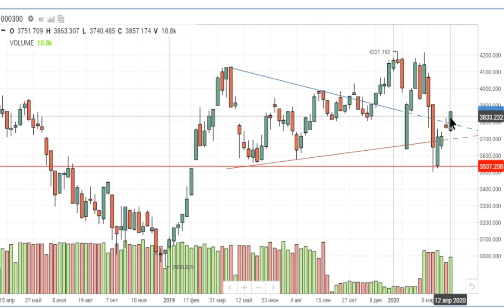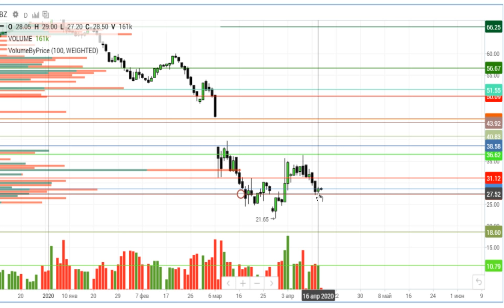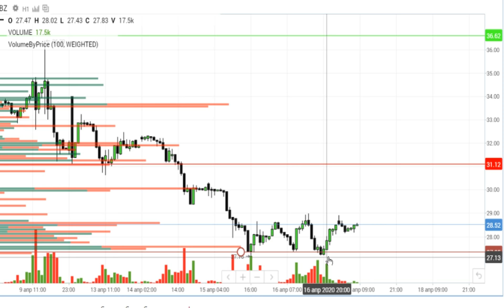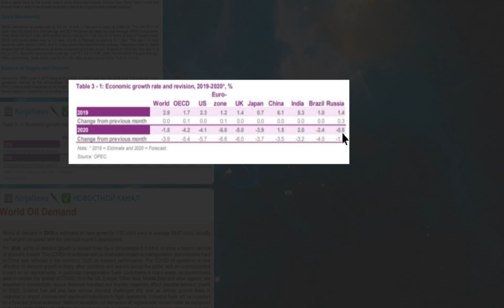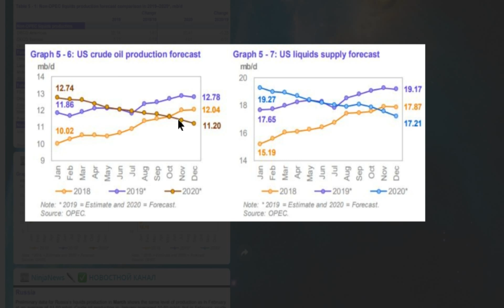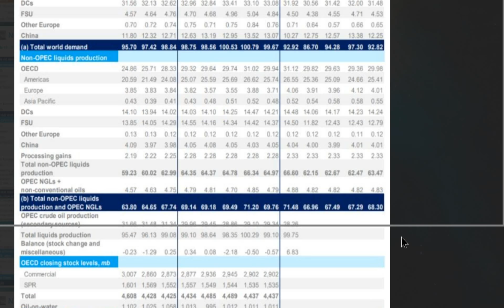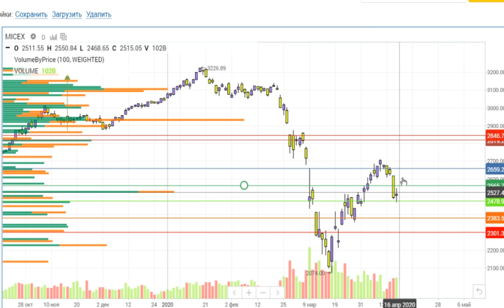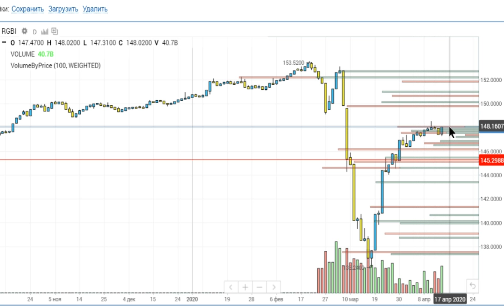SP500, CSI300, нефть, ММВБ, РТС фьючерс, RGBI